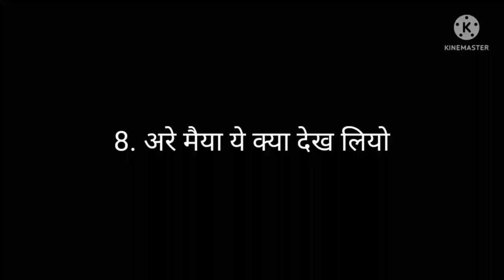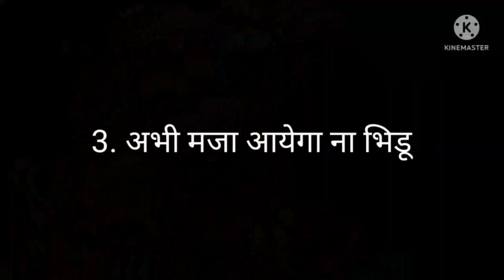Finally road ban Gaya | Daily vloging